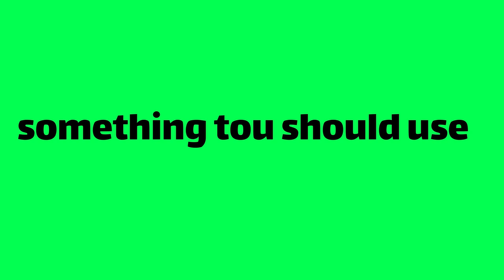gren screen: Green screen introduces the page and the name of the Instagram page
Hello, welcome to the best and most attractive video from my Green Screen Channel.
This video, like all videos on my channel, is not copyrighted🔥🔥
This video is also for those who have a video inside Instagram, or produce a video, or are the same Instagram users, and with this video, they can make their videos more attractive.
Please subscribe to my menu channel to support me and like this video, this will give me energy and I will upload better quality videos for you and put them on YouTube.